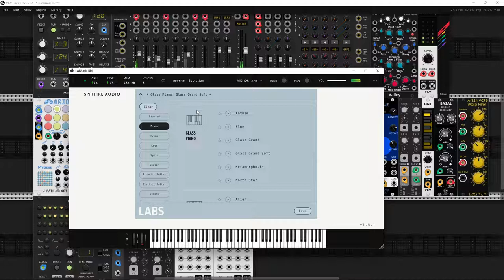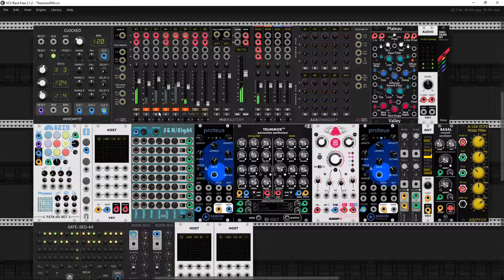First encounter with TrummorFM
Today I present my first piece with upcoming new module from Vult. TrummorFM is a powerfull new stuff I leved it. This is my first patch with it. I also used some SpitfireAudio Labs sounds by Host VCV module and also generative sequencer Proteus. I hope you enjoy this. So cya until next patch. Cheers.